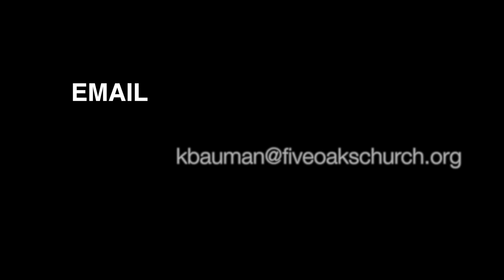Homeschooling Tips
Parenting Classes At Home presented to you from the Five Oaks Church Family and Discipleship Team.

Kelly Bauman Five Oaks Kids Director gives some helpful tips and encouragement for homeshooling during this season of isolation.